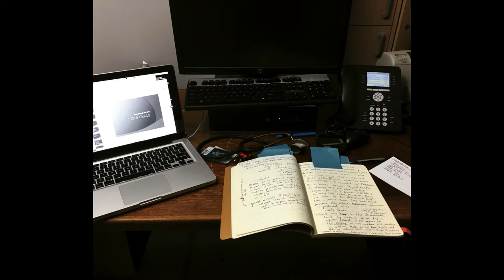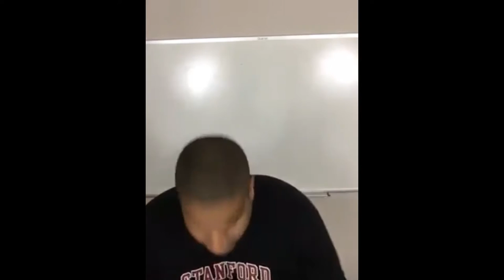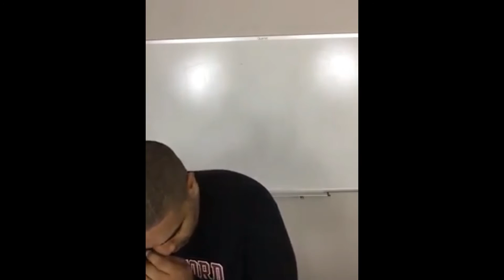How To Be The Pre-med Russell Westbrook